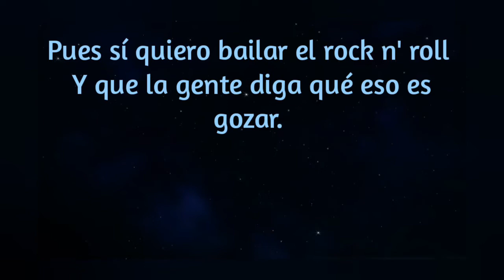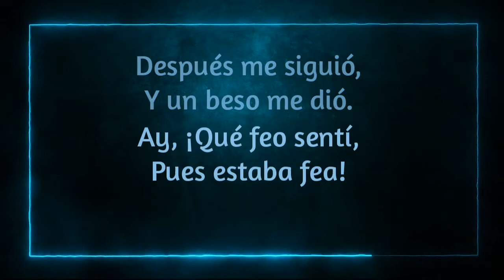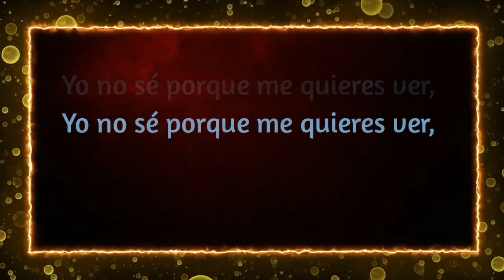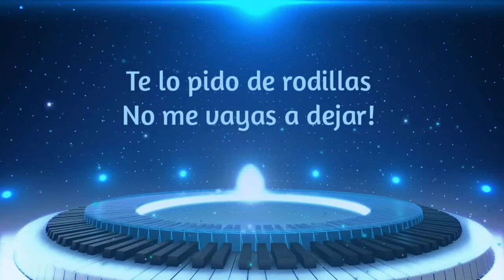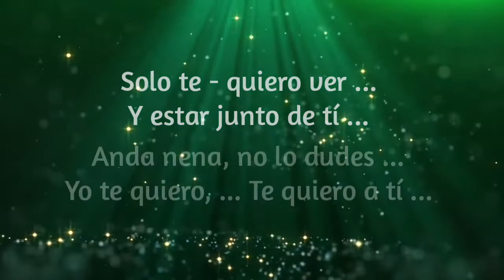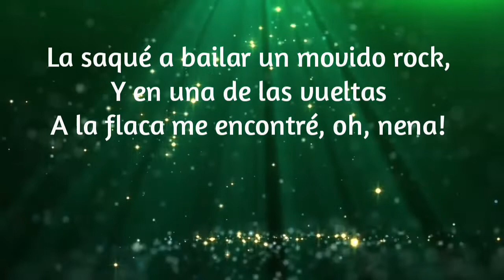VAMOS A BAILAR (Popurrí Rock & Roll) | Karaoke| Tortuga Rebelde